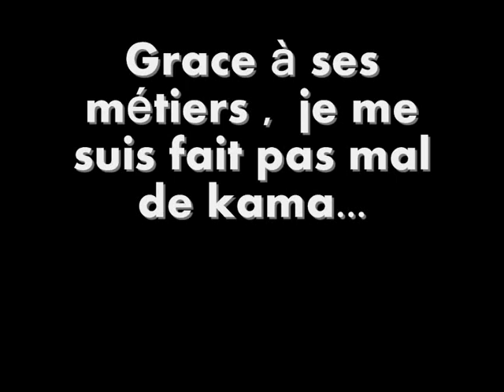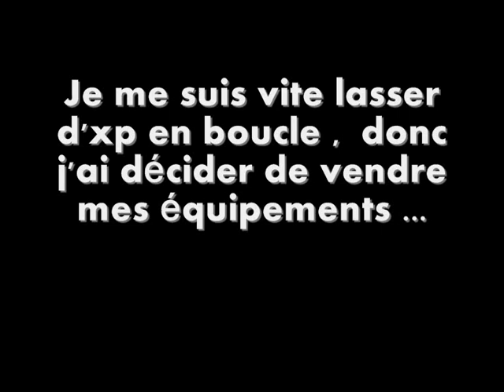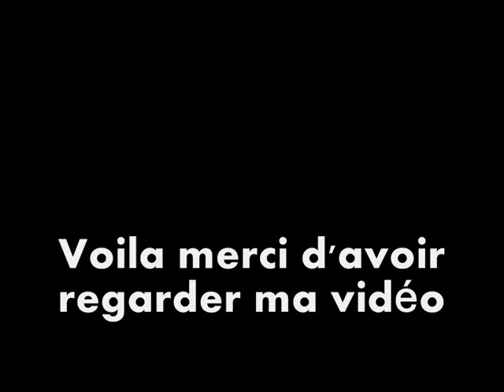Dofus : Comment je me suis fais des Kamas !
Dofus : Comment je me suis fais des Kamas !  Astuce Idéal pour se faire des Kama, et de bien monter un personnage, pour toute personne, qui joue pas trop souvent !